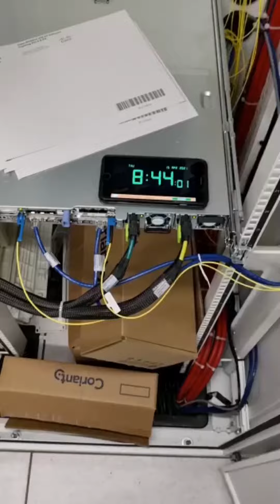Telstra Cisco XRv9000 alarm testing